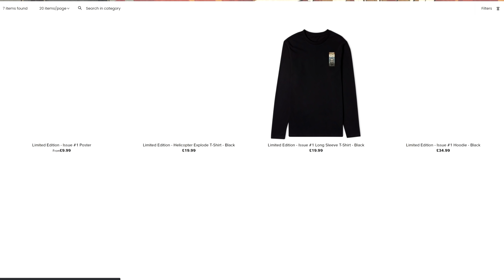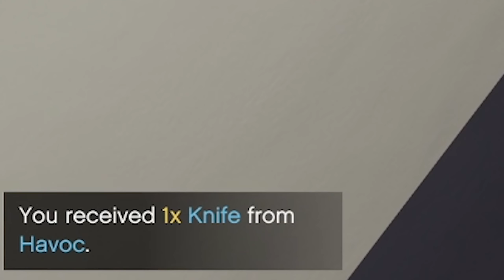Upgrading 2000HP Rusty Drag Worst to Best in GTA 5 RP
Look at this epic drag car! This thing looks mega. We started with it looking a but sad and rusty but it still had some power. BY the end of it we had a SICL looking paint job and it was unstoppable.